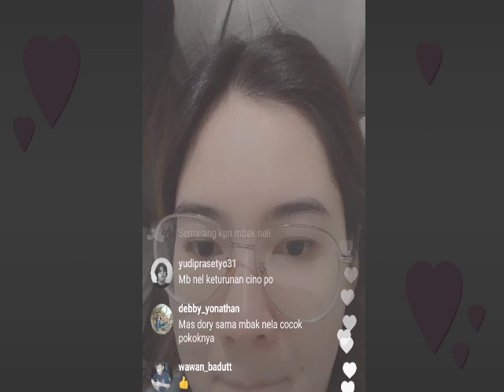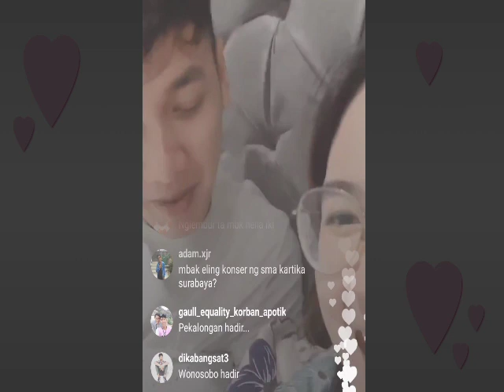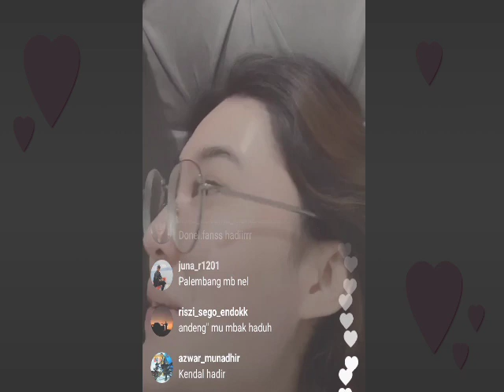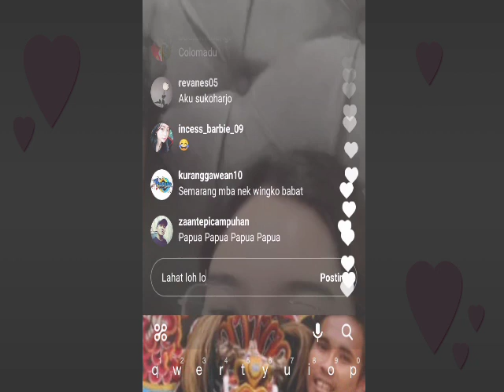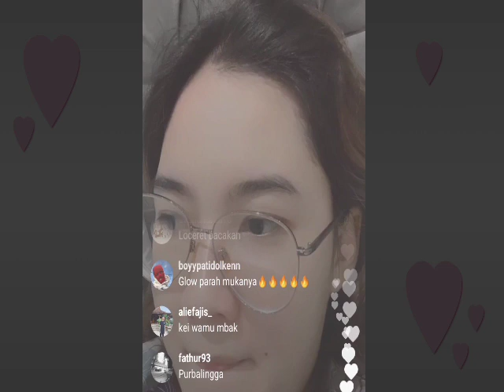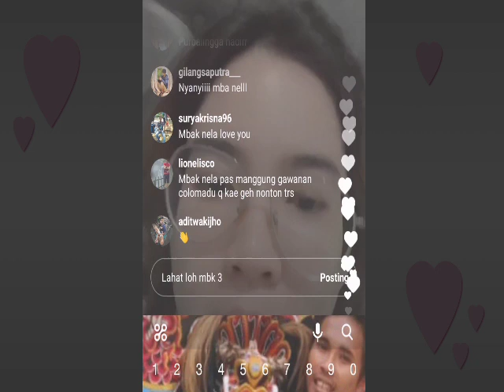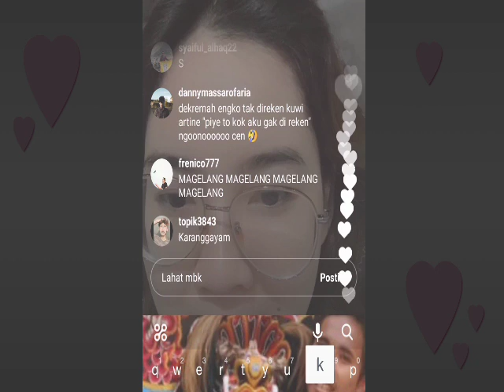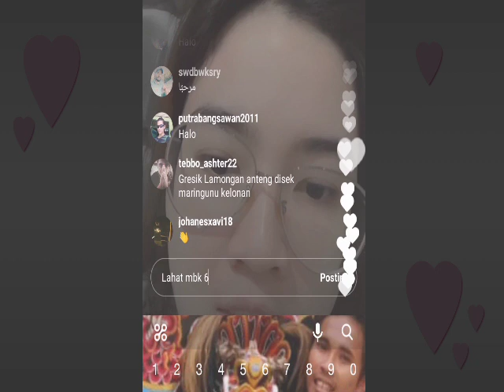Live Instagram Nella Kharisma Terbaru || Manten Baru Begadang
Bahagia melihat mereka bisa bersatu
kebahagian mereka kebahagian fansnya juga
semoga selalu di Berkati rumah tangga mereka berdua
Record live instagram Nella kharisma official